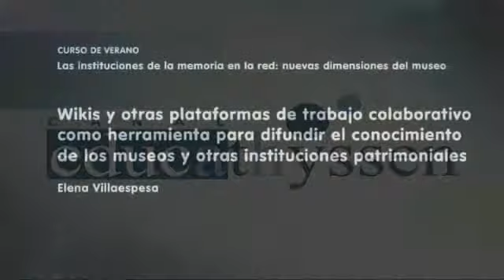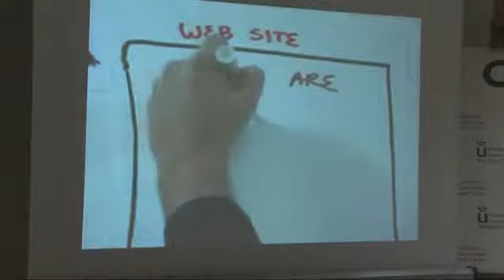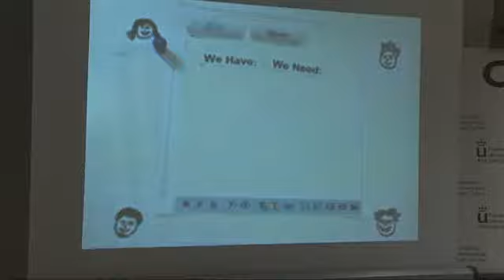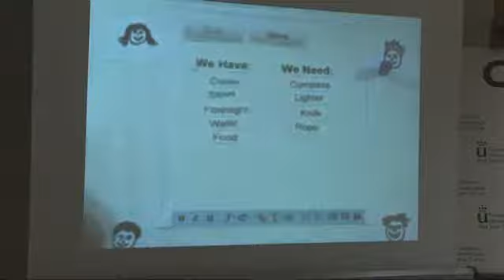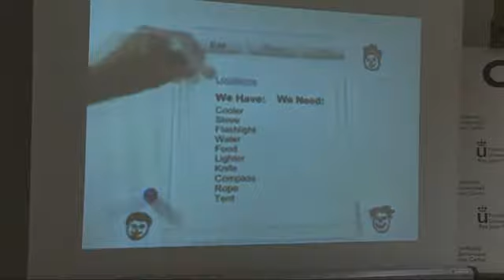E. Villaespesa. Wikis y otras plataformas (1)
Las instituciones de la memoria en la red: Nuevas dimensiones del museo. Elena Villaespesa (Museo Thyssen-Bornemisza). Conferencia: Wikis y otras plataformas de trabajo colaborativo como herramientas para difundir el conocimiento de los museos y otras instituciones patrimoniales. 17 de julio de 2008.